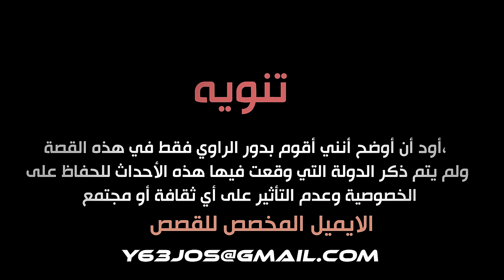قصة طالب تعرض لظلم بطريقة مؤلمة ( قهر الرجال )💔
قصة طالب تعرض لظلم بطريقة مؤلمة ( الجريمة النفسية )💔